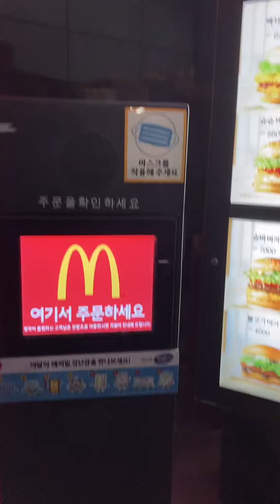Riding all day